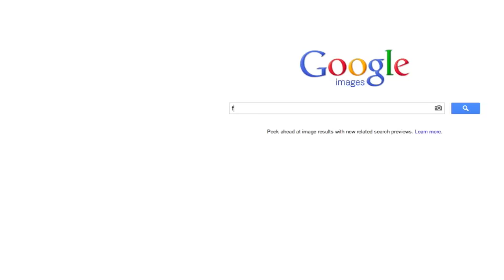"foo➳foop➳foops" by Vernon Howl – 3.19.13